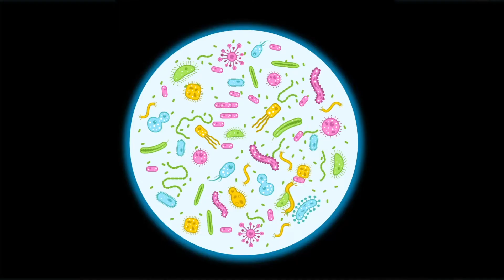DERYA Meslekleri Tanıyor 🔬🥼 🩺 – SingoSongo TV I İsme Özel Çocuk Şarkıları 🎵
Merhaba arkadaşlar,

Seslendiren: Duygu Cinemre
Söz: Duygu Cinemre
Düzenleme: Onur Koç